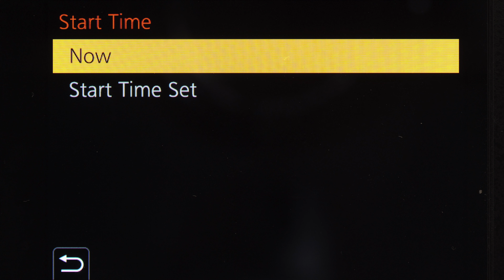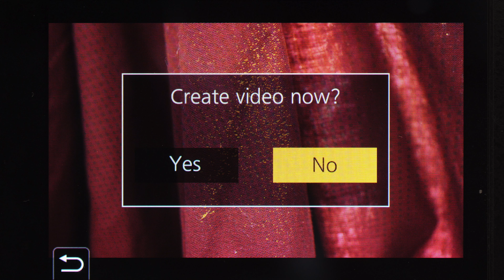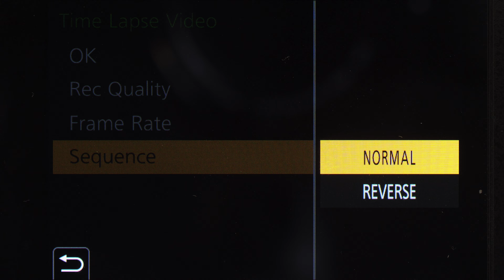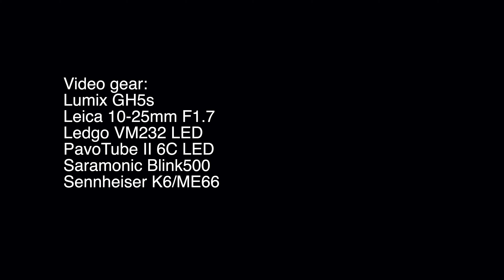Timelapse –Complete LUMIX guide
A complete guide on how to set up your LUMIX camera for a timelapse video.

My name is Matti Sulanto, I'm a photographer and a Lumix ambassador based in Helsinki Finland. I'll publish a new video twice a week.

Lumix G9
Lumix G90/95
Lumix LX100II
Lumix GH5s
Lumix S1R
Leica 15mm F1.7
Lumix 42.5mm F1.7
Leica Nocticron 42.5mm F1.2
Leica 8-18mm F2.8-4
Lumix 25mm F1.7
Leica 10-25mm F1.7
Leica 50-200mm F2.8-4
Saramonic Blink 500 wireless mic

I make my content using Panasonic Lumix cameras and lenses. Some of the equipment I use is my own and some is on loan from Panasonic.